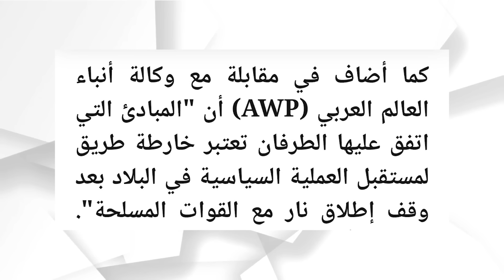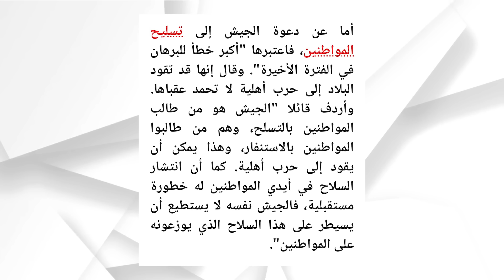المقاومة الشعبية تصنع الفارق ضد الدعم السريع والأخير يندد بتسليح الشعب السوداني